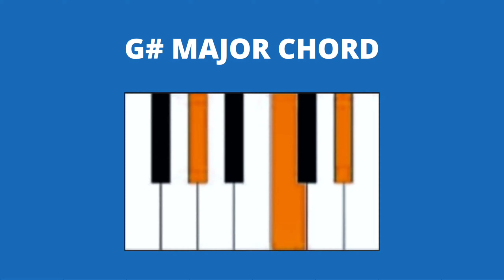Major Chord and Scale Formula | For Beginners Chord Hacks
Are you looking for the Major Chords and Scale Hacks in 2021?
In this video content, I have shown you the best way to make better chord within a seconds

0:00 - Intro
0:05 - Major Scale Formula
0:10 - C Major Chord
0:15 - C# Major Chord
0:20 - D Major Chord
0:25 - D# Major Chord
0:30 - E Major Chord
0:35 - F Major Chord
0:40 - F# Major Chord
0:45 - G Major Chord
0:50 - G# Major Chord
0:55 - A Major Chord
1:00 - A# Major Chord
1:05 - B Major Chord
1:10 - Subscribe My Channel for Music Production Tips